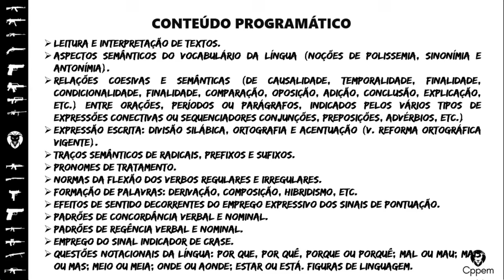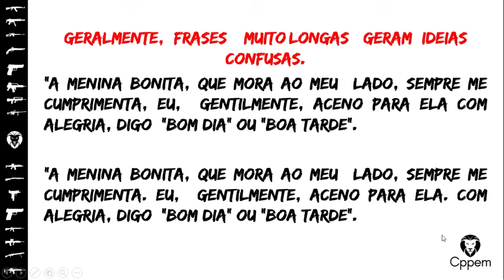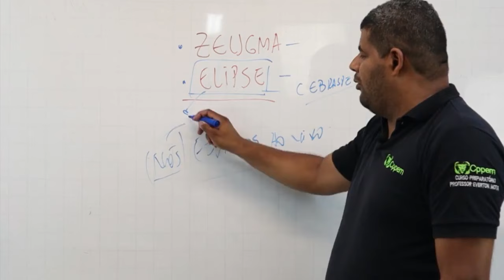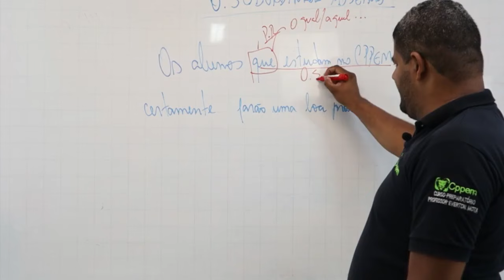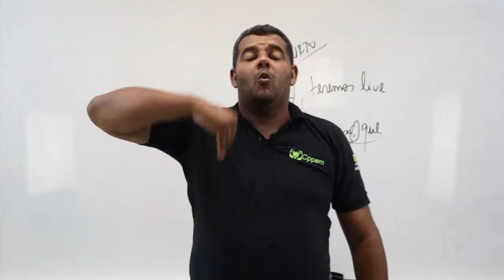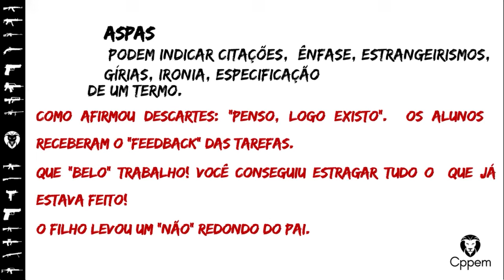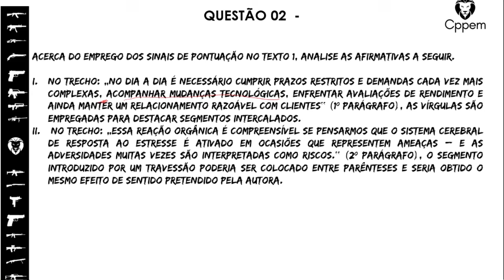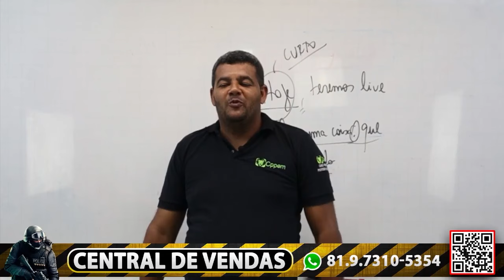INTENSIVO - PMPE | PORTUGUÊS - USO DA PONTUAÇÃO | CPPEM CONCURSOS PÚBLICOS - PROF° AUGUSTO FREIRE